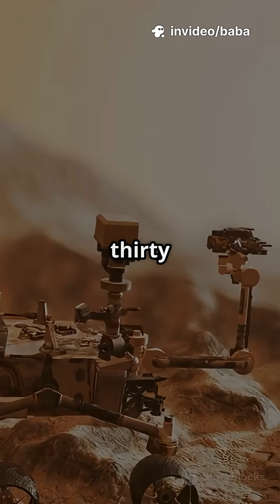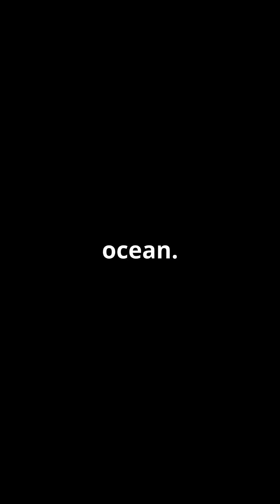curiosity space mars nasa